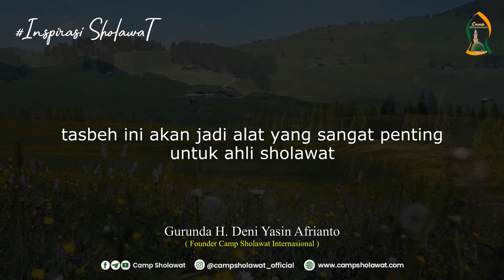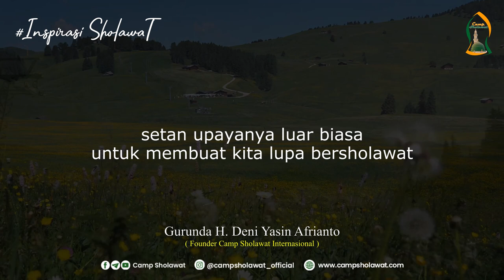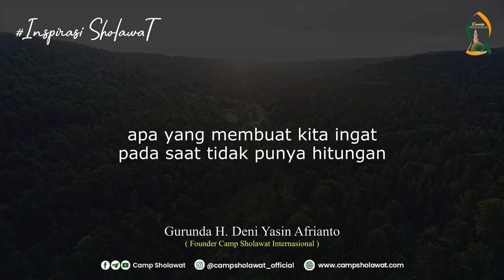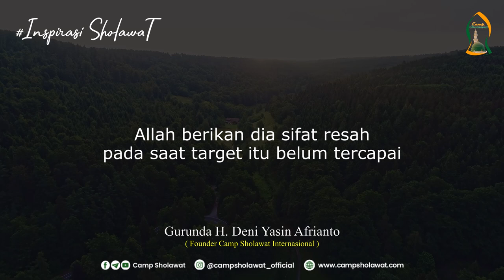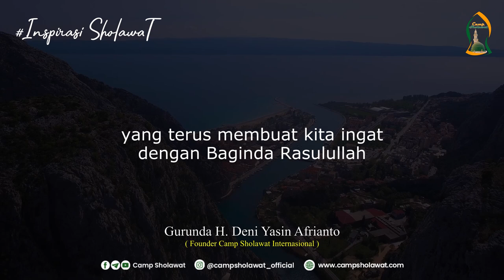Kalungkan Tasbehmu - Inspirasi Sholawat Bersama Founder Camp Sholawat Internasional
Trik sederhana agar Tasbeh Tercinta Selalu bersama Kita